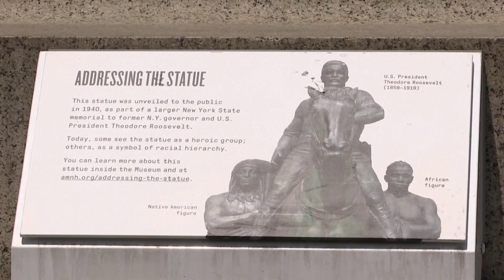Małgosia Malinowska in an interview with Maria Kądzielska talks about the artist's life in the USA